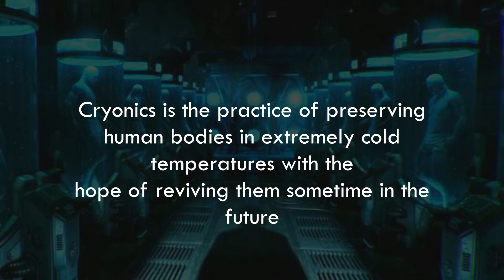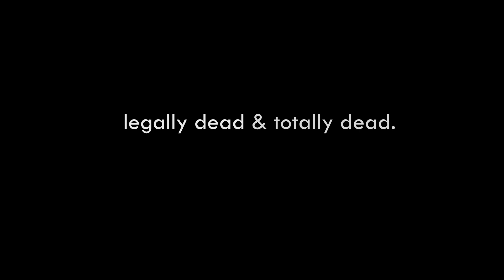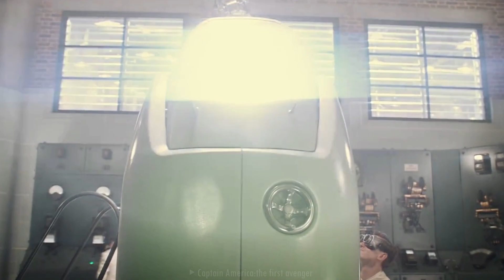Can freezing your body make you live forever?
Can freezing your body will make you live forever? It is a question that has lingered in the modern world for a long, long time now. Something which everyone wants humanity to succeed at but no one has been so far. Death is what gives life meaning, to know your days are numbered. But what if immortality was a real thing?  In this video we will try to understand how does cryonics work and what are the odds against death.

[Join our WhatsApp community for interesting content]